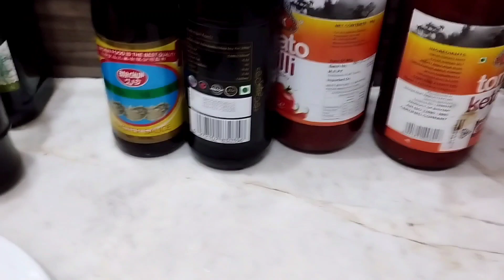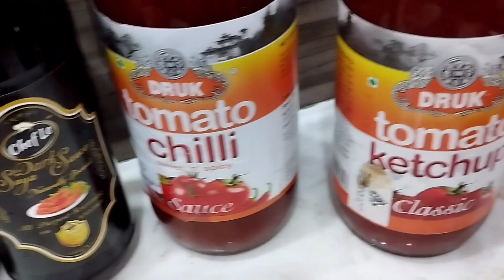Chaomin recipe||চাওমিন রেসিপি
মা ছেলে দুজন মিলে রেস্টুরেন্ট টেস্টএর মত চাওমিন রান্না করেছি। আশা করি আপনাদের ভালো লাগবে।

My son and I cooked chaomin like the restaurant tastes.